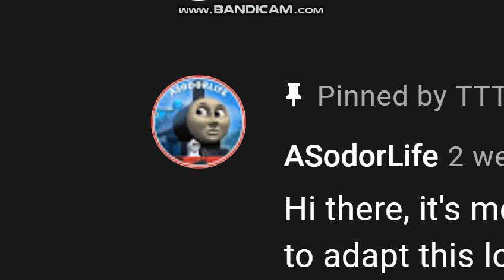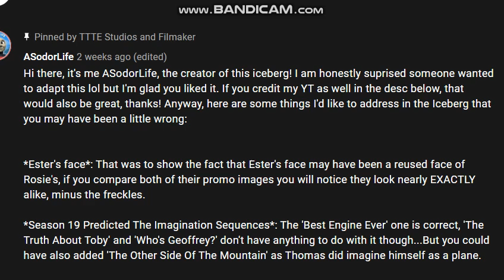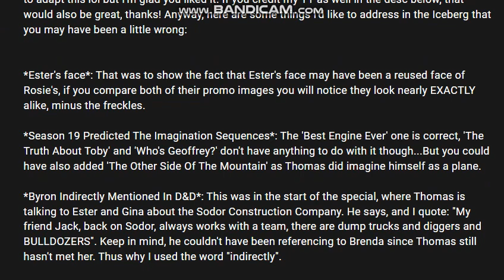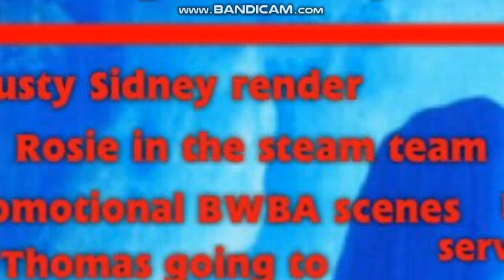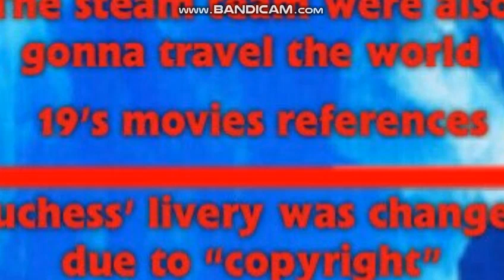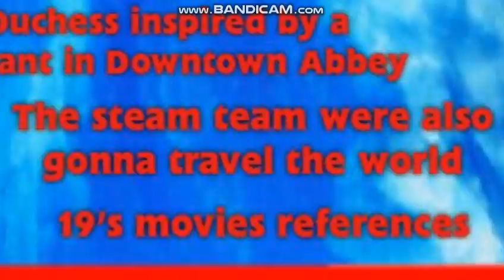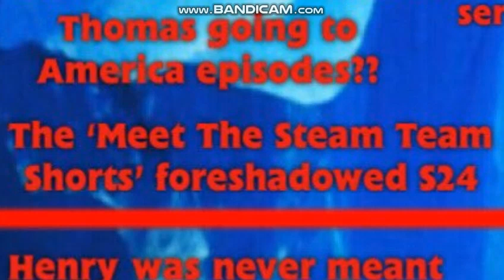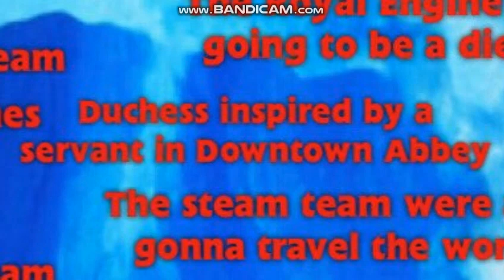The Big World Big Adventures Iceberg (Part 3)